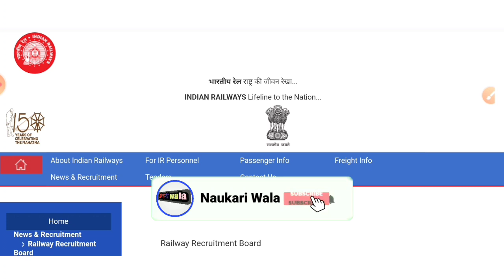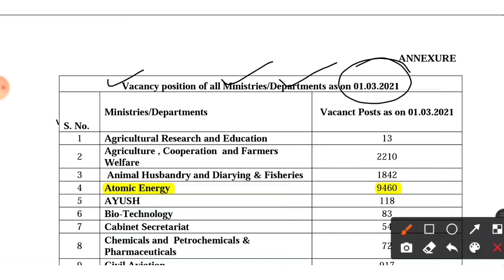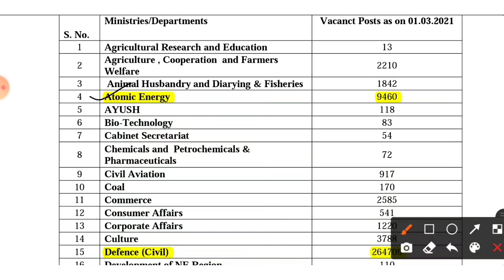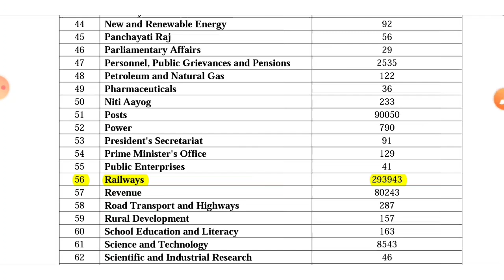RRB JE, SSE, ALP 100% Vacancy Confirmed | 3 LAKHS Vacancy | RRB JE Short Notification 2023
RRB JE, SSE, ALP 100% Vacancy Confirmed | 3 LAKHS Vacancy| RRB JE Short Notification 2023 | RRB JE 2023

latest jobs,
engineers jobs
Mining Jobs,
10 based jobs
12pass jobs,
BPO jobs
Gaming Jobs,
Calling Jobs
freelancing jobs,
Backend jobs
NHAI Jobs,
Metro Jobs,
adani jobs,
IIT Jobs,
Ministry Jobs,
NPCC jobs,
Refinery Jobs,
ISRO jobs,
Railway jobs,
Adani jobs,